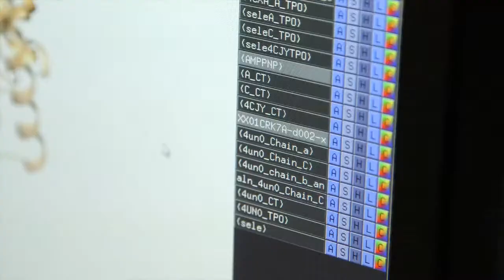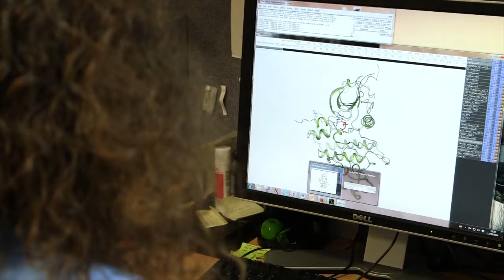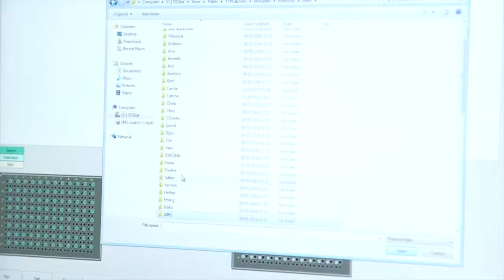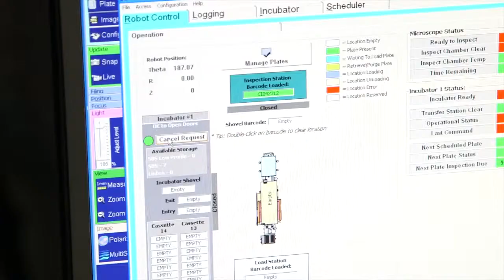NDM Student: Sarah Dixon Clarke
We've asked Sarah Dixon-Clarke from the UK why she decided to do a DPhil project in the Nuffield Department of Medicine. During her undergraduate degree she undertook a BBSRC summer studentship, which enabled her to get some research experience in a lab. She is now doing a DPhil in the Structural Genomics Consortium, an NDM unit. She found that the DPhil project on offer and the Department particularly appealling, due to the extensive experience in X-ray crystallography - a technique that she was keen to learn. She thinks Oxford is a beautiful city to live in and really enjoys college life.